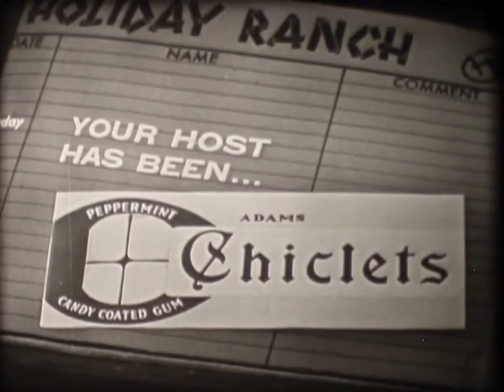CBC Radio-Canada (1958)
Credit to unpopulararts.
From the end of a 16mm printing of a June 21st, 1958 episode of “Holiday Ranch”